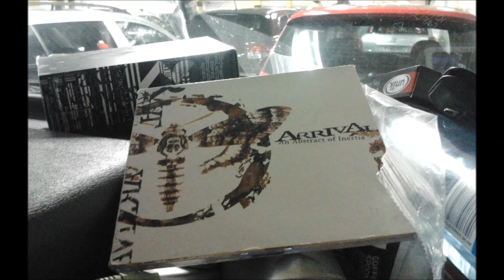Arrival - An Abstract of Inertia - 03 - From Behind the Black Rainbow HQ audio